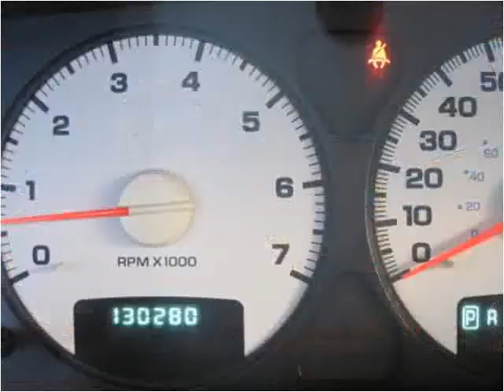2003 Dodge Ram 1500 Used Cars Baldwin Park or Glendora CA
This 2003 Dodge Ram 1500 is available from Route 66 Motors.